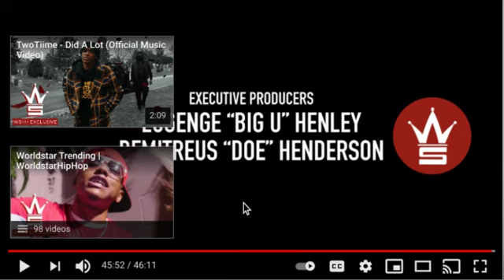BIG U & QUANDO RONDO INTERVIEW(Part2)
!!!GANG GANG GANG!!! If You Like The Knowledge&Jewels Within The Content Im Delivering, and Wanna Stay Tapped In To Karnage Slaughter University. Peace&Love&Appreciations Gang.
*FACEBOOK Mater yourself#Be you#Follow god#Believe in yourself#Confidence#Effort#Hard work pay's off#Faith#Jesus